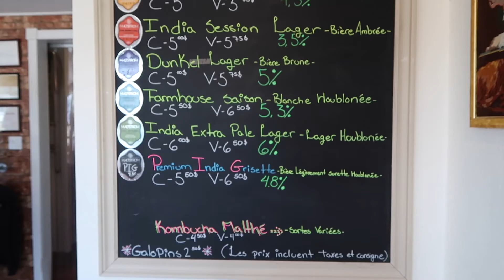Sonnez Pour Une Bière with Michaël & Elaura (Maltstrom) | Beer & Other Shhh Podcast #87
Maltstrom has been one of our favourite breweries in Quebec for some time, so it was a treat to head out to Notre Dame des Prairies to meet with Owner and Master Brewer Michaël and Head Brewer Elaura. Their beers are even more phenomenal fresh from the source, and we even got to crack some of their rare barrel-aged variants. We had a hilarious chat with the team - crack a beer and enjoy!

Beers Reviewed: Maltstrom Farmhouse Blanche; Maltstrom Grisette Tropicale; Maltstrom IXPL Des Prairies; Maltstrom IXPL - Barrique De Sauvignon Blanc; Maltstrom 7 Carrée - Barrique De Chêne Français; Maltstrom Premium India Grisette.